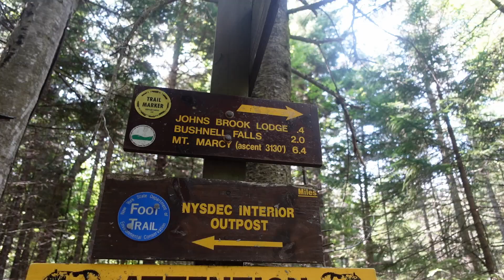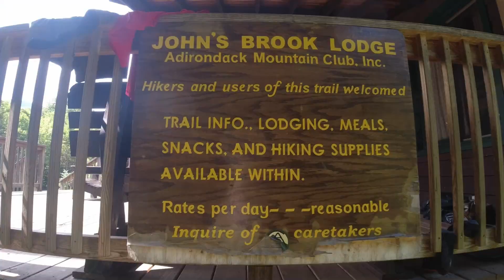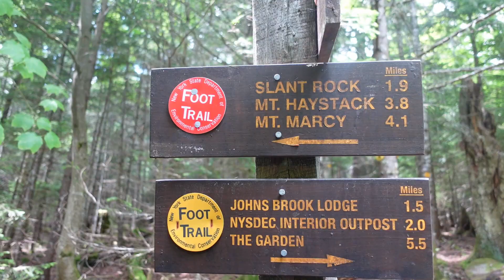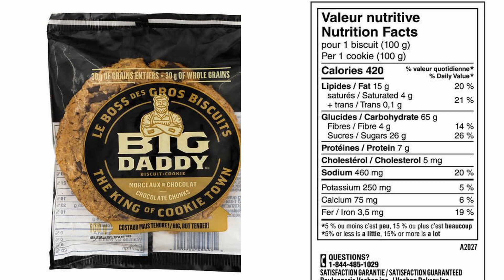Solo backpacking Haystack, Basin and Saddleback | Sno-bird campsite | Adirondack high peaks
Solo backpacking Haystack, Basin and Saddleback mountains.
HaBaSa loop, part of the Adirondacks.
Camping at Sno-bird campsite in between Haystack and Basin.
Parked at The garden trailhead (10$ per day).

💻  SOCIAL MEDIA 💻
🛍️ STORES 🛒
📷 RECORDING GEAR (Hiking)
- Sony ZV-1 (USA)
- Extra batteries (USA)
- Osmo action camera 4k (USA)
- Ulanzi mt16 stick-tripod (USA)
- Quick release plate (USA)
- Ulanzi light LED49 (USA)
- Samsung S10e cell (USA)
- Anker Powerbank 5000mAh
- Anker Powerbank 20100mAh
(STUDIO)
- EICAUS 10" Ring light (USA)
- SPADE Dash Cam (CAN)
⛺ ❤️ RECOMMENDED GEAR : (Amazon USA)
Katadyn BeFree filter
Platypus Quickdraw filter
Gregory Miwok 24L
Lanshan 1 pro tent
Lanshan 2 pro tent
Naturehike Cloud-up 2 20D tent
The Pen Fishing Rod